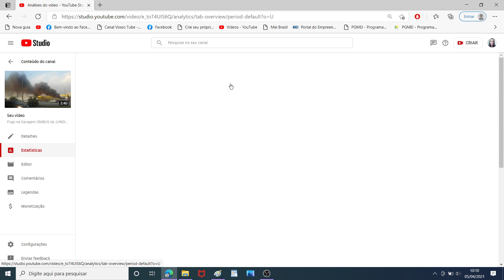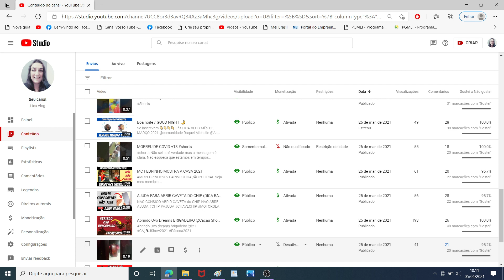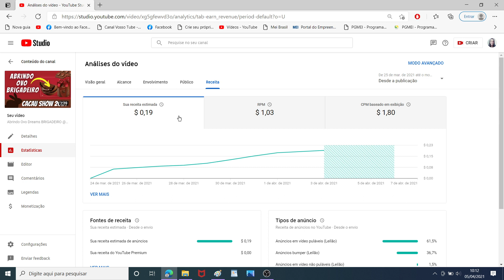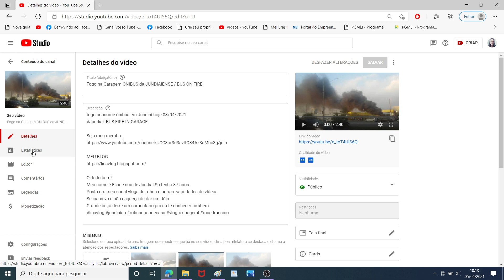RPM CAIU 1000 VISUALIZAÇÕES EM UM DIA 2021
RPM DESSE VIDEO NUNCA TINHA VISTO NA VIDA.

Meu nome é Eliane sou de Jundiaí Sp tenho 37 anos .